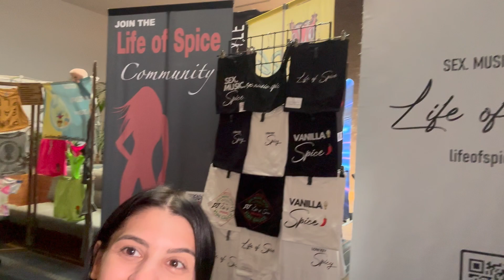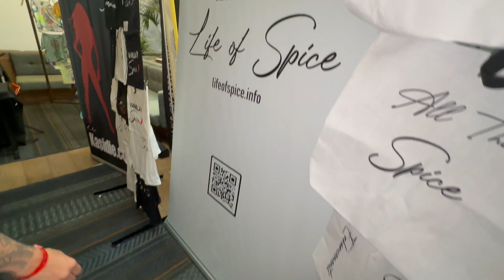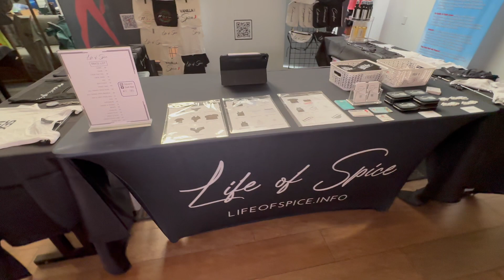Splash Takeover Atlanta 2024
Back at it again at Splash Takeover in Atlanta, Georgia! We had an absolute blast selling our Spice apparel, hanging out with friends, and soaking up all the good vibes. LIFEOFSPICE played some music and we had so much fun! Join us as we take you through our wild weekend, and don’t forget to grab your tickets for next year—you don’t want to miss this!